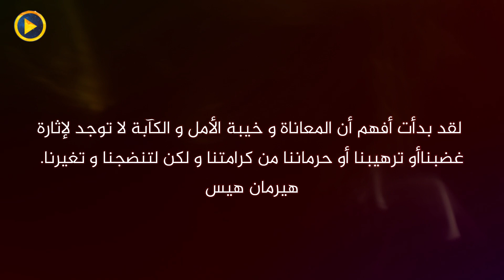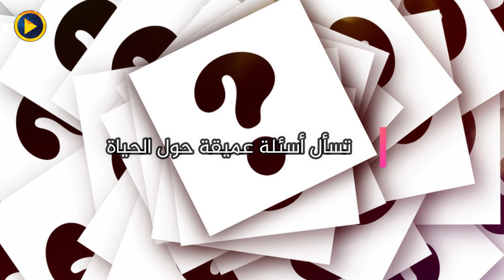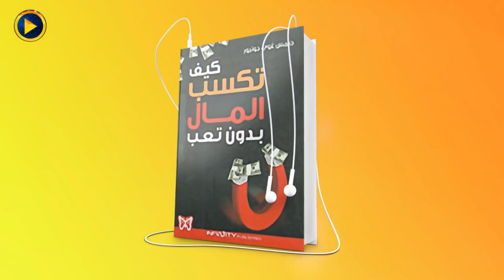11 علامة تدل على أنك روح ناضجة